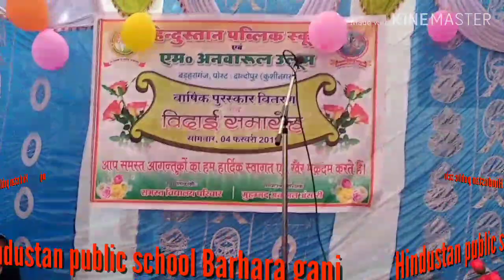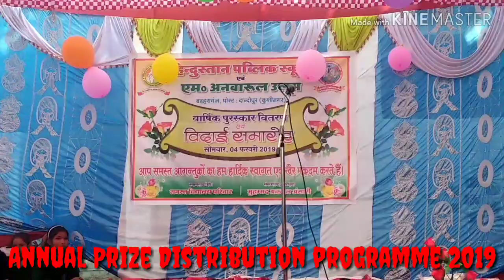जिनके हाथों में होगा हुनर दोस्तों वाे बनाएंगे पानी में घर दोस्तों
Principal Vidyarthi Degree Collage. Jagdeshpur